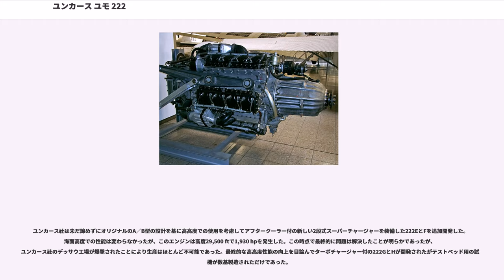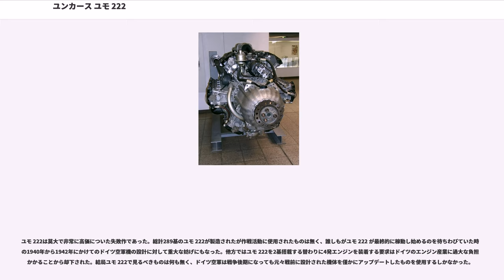ユンカース ユモ 222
ユンカース ユモ 222（Junkers Jumo 222）は、ユンカース社により設計された高出力の航空機用レシプロエンジンである。本エンジンは搭載する機体を開発したB爆撃機計画と共に数年間にわたり精力的に開発されたが実働可能な状態まで達せず、僅かな数が製造されたが試作段階の域を出なかった。

ユモ 222の開発作業は1937年に始まった。このエンジンは中心のクランクシャフトの周りに1列4気筒のエンジンバンクを6列配していた。この配置のために一見星型エンジンの様に見えるが、エンジン内部の動きはV型エンジンに近く他のほとんどの直列型エンジンと同じに液冷であった。シリンダーは隣り合うバンクが吸気管と排気管をお互いに向かい合う位置に出るように配置していたため、エンジン後部に置いたスーパーチャージャーからの配管がシンプルになり排気管も3セット分だけで済んだ。各シリンダーには2つの吸気バルブと1つのソジウム冷却の排気バルブがあり、2本のスパークプラグと吸気管の間には高圧燃料噴射装置があった。ボアとストロークは135 mmでエンジンの総排気量は46.5リットル、ドイツが入手できる低オクタン燃料で回るように圧縮比はかなり低い6.5に設定されていたが回転速度は3,200 rpmに高速化されていたユモ 222は離昇出力2,500 hp (1,850 kW)を発揮した。唯一の失望する点は簡素な1段2速のスーパーチャージャーであったが、それにもかかわらずユモ 222は高度16,400 ftで2,200 hpを発生することができた。乾燥重量は1,088 kgであった。

同時代のBMW 801やダイムラー・ベンツ DB 605に比べるとユモ 222の性能は飛躍的に高いものであった。ユモ 222の排気量はBMW 801の41.5 Lより僅かに大きくDB 605の35.7 Lの約1/4増しであったが、出力はBMW 801の1,600 hp (1,193 kW)やDB 605の1,500 hp (1,119 kW)よりもかなり強力な2,500 hp (1,850 kW)を発生した。単位当たりの出力はユモ 222が40 kW/L、BMW 801が29 kW/L、DB 605が31 kW/Lであった。更に印象的なのは馬力重量比がユモ 222は1.04 hp/lb (1.7 kW/kg)、これに対しDB 605は0.88 hp/lb (1.4 kW/kg)、BMW 801はかなり劣る0.60 hp/lb (1 kW/kg)であった。ユモ 222は寸法もこれらのより小型のエンジンとほぼ同じく、幅はBMW 801の1.27 mに対し1.16 m、長さはDB 605の2.3 mに対し2.4 mであった。ユモ 222は開発中の他の高出力エンジンと比較しても好ましいものだった。ダイムラー・ベンツ DB 601を2基結合したDB 606は2,400 hp (1,790 kW)を発生したが、重量は途方も無く重い1,515 kg (3,340 lb)で寸法は2.1 x 1.6 x 1.1 mもあった。ドイツ航空省（RLM）はユモ 222と類似のダイムラー・ベンツ DB 604の可能性に大いに期待した。

ユモ 222の最初の試作エンジンは1939年4月29日に稼動し、後にユンカース Ju52の機首に装備して空中テストが行われた。222Aと222Bという名称の主要な生産モデルがあり、両者の相違は双発機の右翼と左翼に装備することを考慮して回転方向が反対ということだけであった。しかしながらテスト結果は思わしくなくユンカース社は最終的にこれら"シリーズ I"エンジンの開発を中止することが最善であると決定し、改良型の"シリーズ II"の開発に移行した。新しい222A-2とB-2は回転数が多少遅くなっていたが同出力を発揮するためにボアは少し大きい140mmのシリンダーを使用しており、A-3とB-3は高高度性能を改善するために異なるスーパーチャージャーを装備していた。両機は信頼性の向上に向け改良が続けられ、実験的にしか使用されなかった。

1941年遅くにユンカース社は最善の策は設計に根本的な変更を加えることであると決定し、222Cと222Dを導入した。145x140 mmの新しいボアとストロークを採用しエンジン排気量は49.9 Lになった。C/D型は回転数を元の3,200 rpmに戻し、1942年の夏に稼動し始めた時には3,000 hp ...